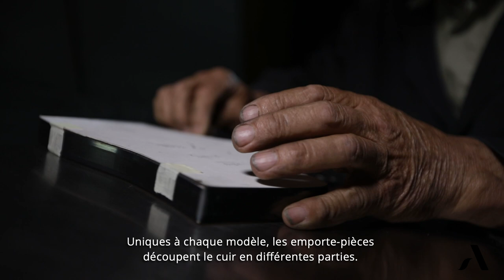Anfibio [In Depth]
Depuis 1968, notre engagement est de fabriquer des produits qui comblent les plus hautes attentes en matière d’élégance et de durabilité. Notre marque transmet nos valeurs éthiques et nos pratiques transparentes, respectueuses de l’environnement : des bottes à la fois chaudes, confortables et mode, qui sont entièrement fabriquées à Montréal, où l’entreprise familiale est née.

Cet héritage familial est toujours aussi présent aujourd’hui, et nos manières de faire en sont empreintes. Les valeurs que nous partageons, la confiance, la loyauté, la fiabilité et l’authenticité, se reconnaissent dans chaque paire de bottes que nous fabriquons, et dans chaque lien que nous tissons autour de nous.

Anfibio continue d’aller à contre-courant de la fast fashion actuelle, en créant un produit qui est avant tout utile, et unique. En adoptant des actions à plus petite échelle, la portée est plus grande, et cela se traduit par une mode porteuse de sens, qui s’adresse à une clientèle conscientisée.

Witness our 100+ stage process that has barely changed since 1968.

Our heritage derives from family: we started as a family-run business and continue to function as one today. We believe in the values of trust, loyalty, dependability and truth, and apply them to each pair of boots we create and every relationship we develop.

By blending Italian heritage with an entirely locally made product, Anfibio embodies the ultimate Canadian story. Today, our operation includes over 35 craftspeople, who along with production and management teams, work to create an authentic and unique item that represents our country’s true spirit.